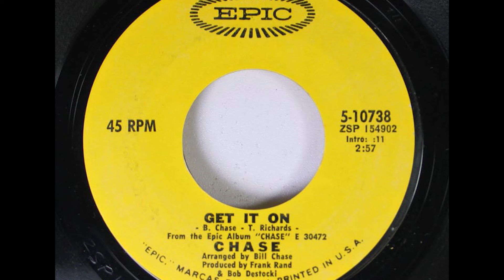TOP 10 HIGH NOTE TRUMPET PLAYERS OF ALL TIME - TOP 10 TRUMPET SCREAMERS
WHO'S THE GREATEST HIGH NOTE SCREAMING TRUMPET PLAYER OF ALL TIME?

This video will provide my subjective list of the top 10 high note trumpet players of all time. I have been thinking about this list since the first time I picked up a trumpet at the age of 8 years old.

If you have a trumpet player you think should be on this list, pop it in the comment section, but please tell me who should come off this list if you want to add someone to the list.

1. Maynard Ferguson
2. Doc Severinsen
3. Bill Chase
4. Jon Faddis
5. Cat Anderson
6. Wayne Bergeron
7. Arturo Sandoval
8. Louis Dowdeswell
9. Wynton Marsalis
10. Eric Miyashiro

* All the songs on this channel are original recordings and compositions by Leonard Shea.

singer
songwriter
canadian
canadian music
pronoia
a blindman's hindsight
go it alone
in pursuit of contentment
youtube music